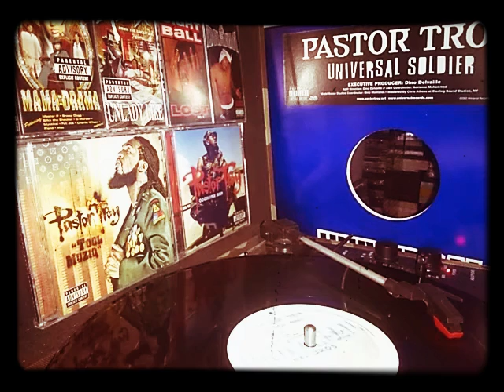Pastor Troy universal soilder: if I wasn't rappin. Check description box for info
to donate to the channel my cash app is $Ejohnson1994 and my PayPal is Universal Soldier is the sixth studio album by the rapper Pastor Troy, released in 2002.[2] The single "Are We Cuttin" was used on the xXx soundtrack which caused the album to gain popularity. The album was a big success across the U.S.,[citation needed] with singles "Are We Cuttin" and "Vica Versa".